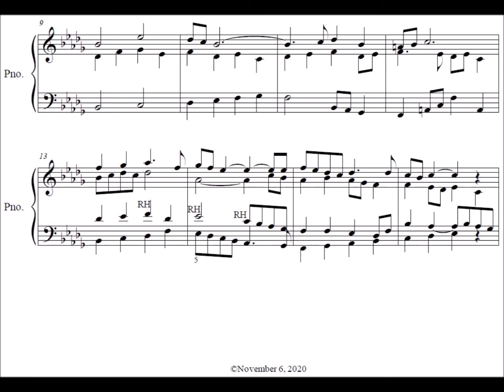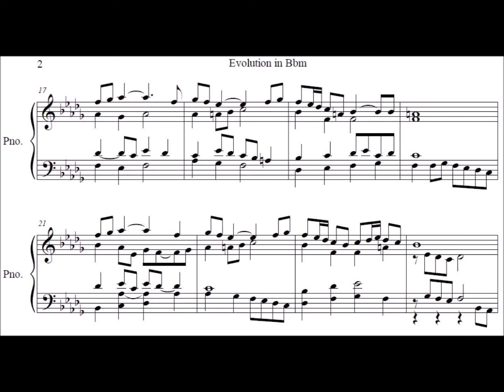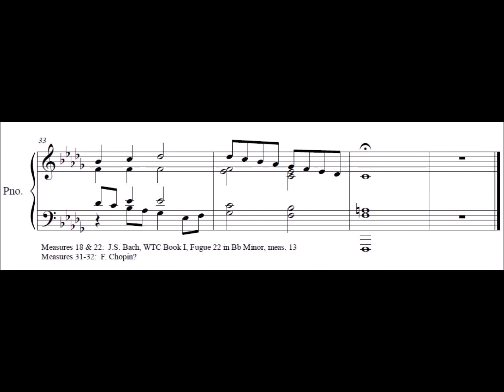Evolution in B Flat Minor by Mike Fetters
I wasn't sure what to do with this little piece, so I thought I'd just post it!  It starts in a kind of Baroque style, but I began to add some different sounds, and then near the end I went to a more quartal harmonic language (maybe too abruptly.)  I thought of calling it a prelude, but since the sound of it evolves, I decided to call it an "Evolution".  :-)  I hope you enjoy it!  Also, at the end of it, I wrote on the score that 3 or 4 bars came from J.S. Bach and (I think) a piano piece by F. Chopin I listened to a lot about 15 years ago on a CD from the library.  I should also mention that this is my computer playing this, not me.